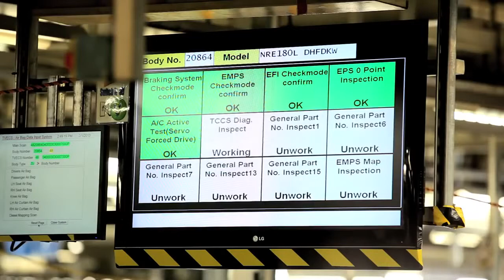Factory to Forecourt Quality Assurance